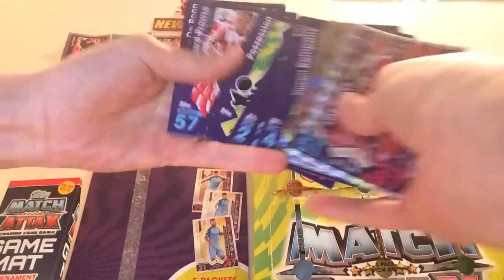Awesome new year giveaway